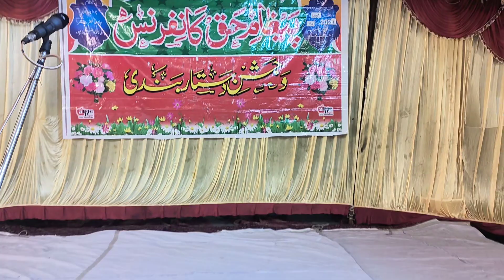21 February 2024